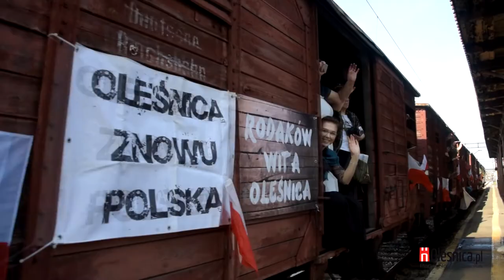Pociąg repatriantów odjechał